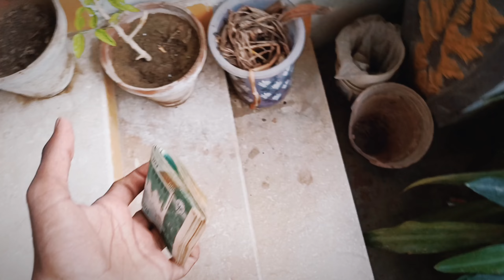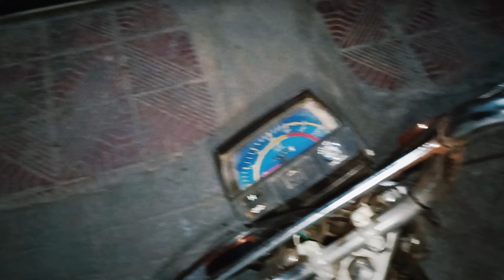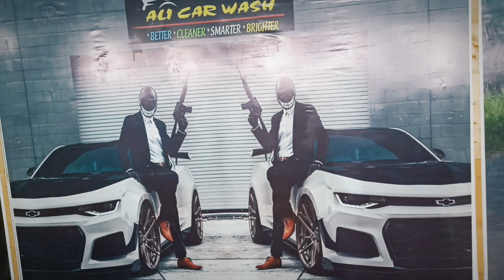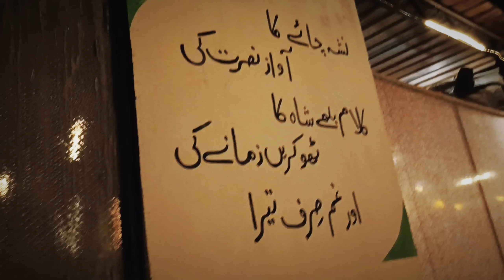Tabet ki aisi ki taisi